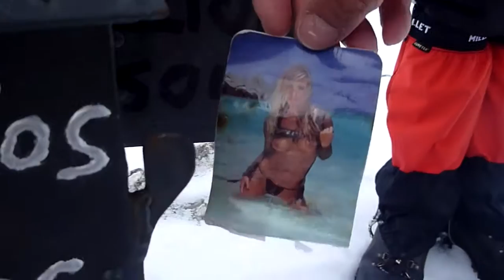Ascension al Peñacorada